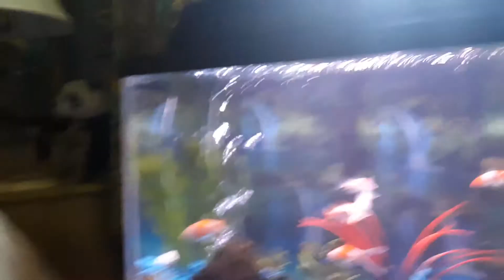The new baby fish (introducing Candy, Fire, Spot, Sherbert) The new baby fish